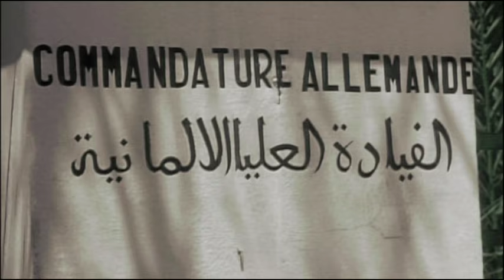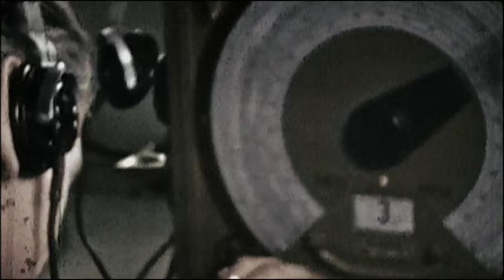Apokalypse - Der Zweite Weltkrieg - E05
Eines Vorweg:

Ich biete auf meinem Kanal auch eine Dokumentation an, die die Ursachen für solche Übel wie Krieg, Armut und weltweiter Hungertode usw. usf. aufzeigt! Ich bitte also jeden einzelnen Menschen der diese Doku über den ersten Weltkrieg gerade ansieht oder noch ansehen will, diese Dokumentation anzusehen. Unter diesem Absatz ist der Link zu finden! Sie bietet auch gegen Ende einige Lösungen an. Die müssen nicht unbedingt genau so aussehen, aber liefern uns schon mal eine solide Basis auf der wir aufbauen können. Ich würde euch ja viel Spaß wünschen, doch sind all die angesprochene Themen nicht wirklich spaßig, weshalb diese Themen sicher oft gemieden, als Streitpunkte oder sogar als Tabu gezählt werden! Und nun ist es Zeit aufzuwachen und der Realität direkt in ihre hässliche Fratze zu blicken!

Nun aber zu dieser Dokumentationsreihe:

Alle sogenannten Fakten in dieser Dokumentationsreihe sind wie bei jeder anderen Dokumentation über Kriege mit Vorsicht ⚠ zu genießen. Es ist nämlich Fakt, dass immer die Sieger/Gewinner die Geschichte schreiben. Dies verfälscht nicht selten die Geschichte. Bitte bedenken Sie dies also ganz besonders in Dokumentationen die von Kriegen handeln.

Ich schalte hier keinerlei Werbung, zumal mir das gar nicht zusteht. Solltet ihr also auf diesem Kanal auf Werbung stoßen wurde sie von Youtube geschaltet!

Ich biete das hier nur an damit sich mehr Menschen über die Grausamkeiten des ersten Weltkriegs uvm ein Bild machen können. Diese Dokumentation spiegelt nicht unbedingt die wahre Geschichte wider. Die Ursachen für diesen Kriegsausbruch und weitere, oder die Ursachen anderer Geschehnisse, könnten auch andere als die genannten Ursachen haben.